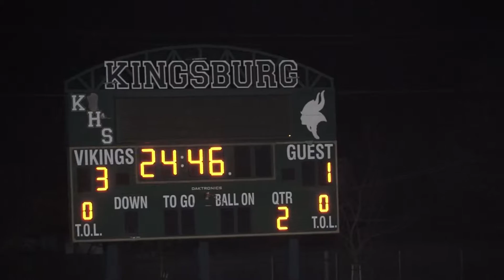Kingsburg VS Dinuba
Kingsburg VS Dinuba Girls Varsity Soccer 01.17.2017